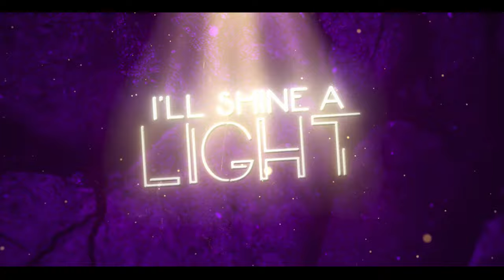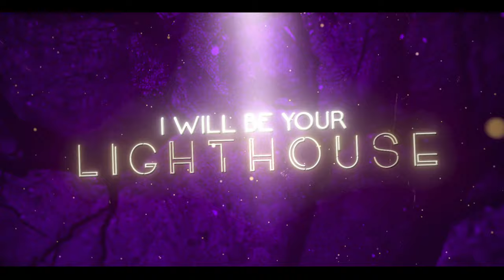Toy Soldierz ft. Steven Chase - Lighthouse (Official Video) [Copyright Free Music]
DWX Copyright Free Hardstyle - this is Toy Soldierz ft. Steven Chase - Lighthouse.

Toy Soldierz ft. Steven Chase - Lighthouse
Release: 23rd of September 2020

If you wish to use this Copyright Free Music in your own video, please request a whitelist using the following

All we ask is that you put this in your description:

Track: Toy Soldierz ft. Steven Chase - Lighthouse
Music provided by Dirty Workz / DWX Copyright Free

Dirty Workz is the Worlds leading Hardstyle label. With a broad sound, representing World leading artists, supporting the rising stars in the scene as well as the darker sounds of Raw under the Anarchy imprint to the fresh new combination of sounds which is Wolf Clan and the faster party sounds of Electric Fox - Dirty Workz has it all! Hardstyle 2020.